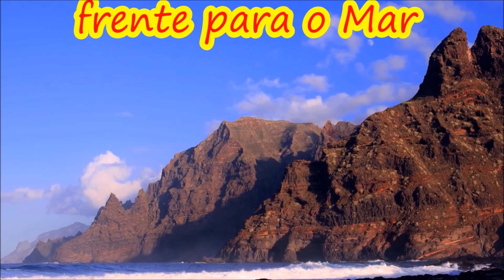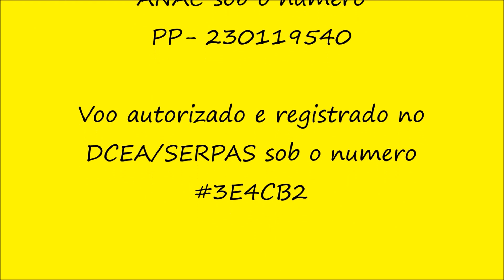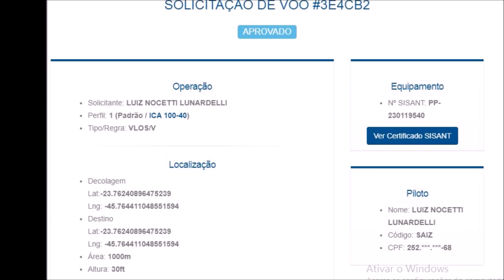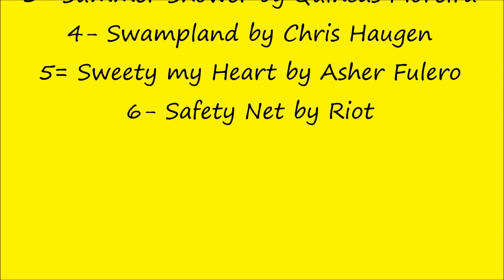Descubra todos os encantos de #297 - Praia de Juquehy - São Sebastião (SP)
Olá amigos do canal:
Considerada uma das mais belas praias de São Sebastião, no Litoral Norte de São Paulo, Juquehy atrai famílias, jovens e surfistas, todos em busca das suas muitas opções de lazer e belezas naturais. Se você quer saber mais como chegar em Juquehy, como é a praia, o que fazer de legal por aqui e outras dicas interessantes, vem comigo nesta viagem.